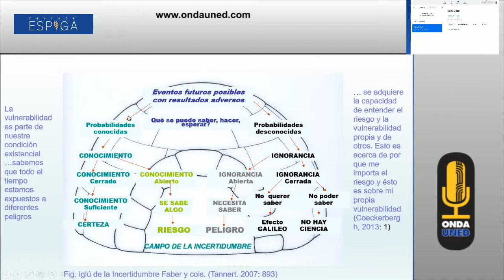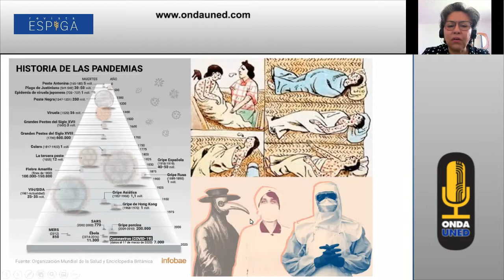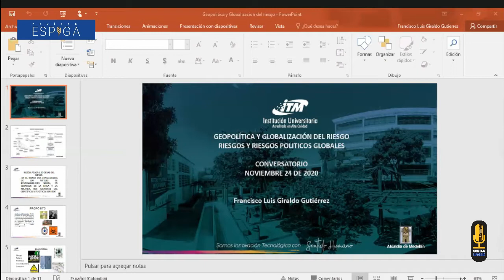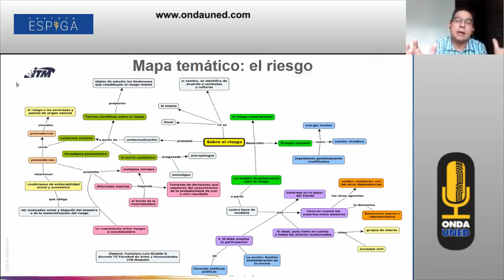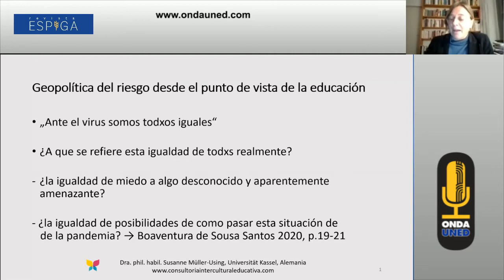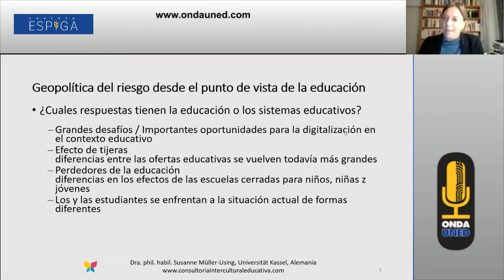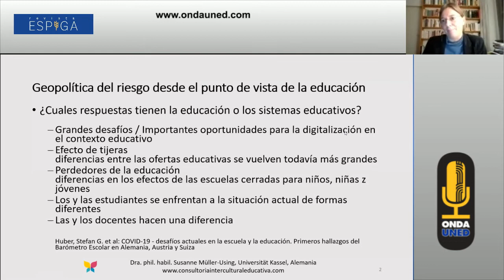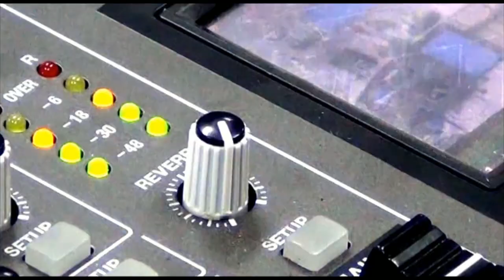Geopolítica del Riesgo Una visión desde las Ciencias Sociales y Humanidades